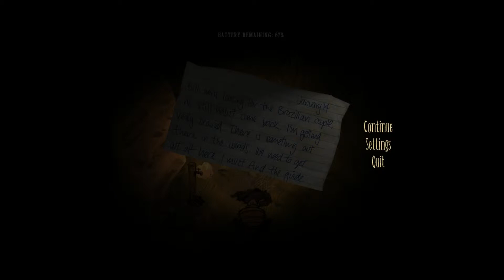Don't Starve [Screcher Mod]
I play this game live stream style and you will hear screams and me reading chat to avoid playing more enjoy!